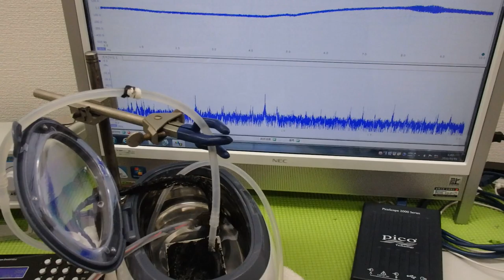メガヘルツの超音波発振制御プローブを利用した実験動画